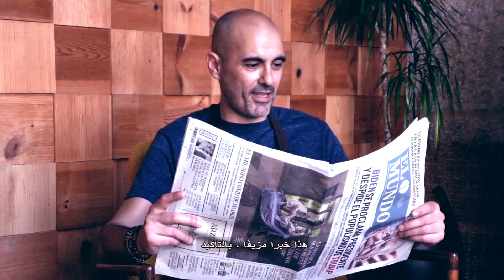WONDERFUL BEEF - ماذا يحدث لطُهاتِنا؟